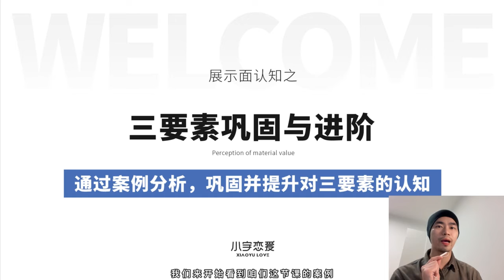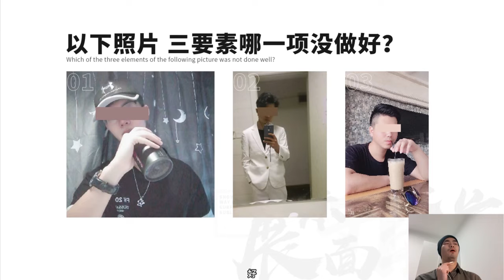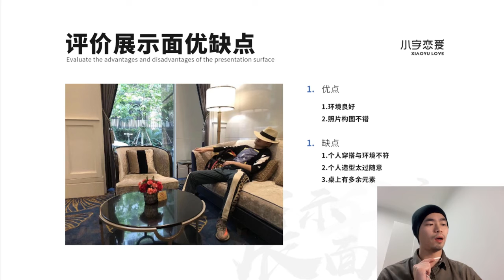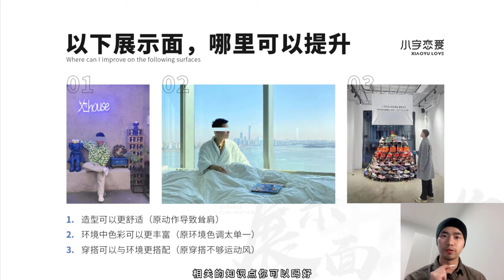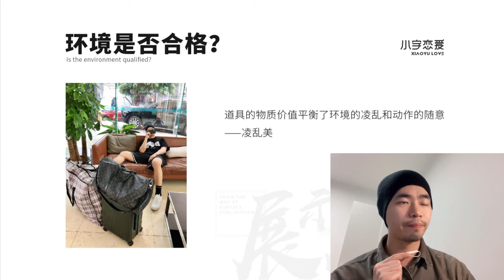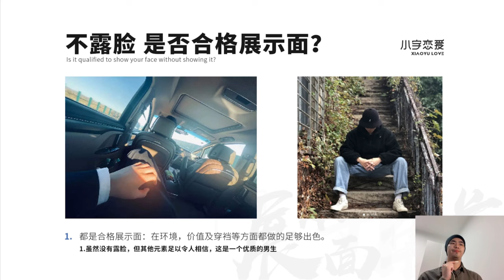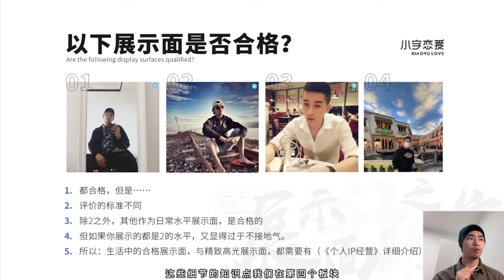浪迹情感《展示面升华之道》：第十八集 三要素 巩固与进阶.mp4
想看更多教程，欢迎留言，我会尽量满足